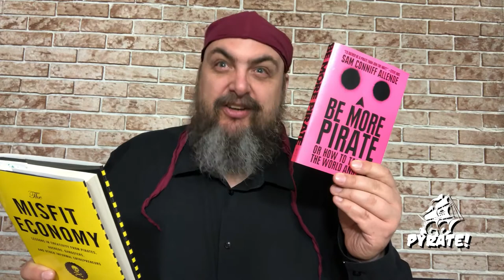Que signifie être un Pyrate? - La Bouquinerie du Pyrate #2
Pour cette deuxième capsule de la Bouquinerie du Pyrate, nous répondons à la question "Qu'est-ce que ça signifie, être un Pyrate?".

Pour y répondre, nous vous présentons les livres Be More Pirate, de Sam Conniff Allende, et The Misfit Economy d'Alexa Clay et Kyra Maya Phillips.

Voici l'url de la vidéo Be More Pirate dont il est question dans la vidéo

Pour ne rien manquer, suivez-nous à ces endroits :

Vous voulez aller plus loin? Joignez notre mastermind